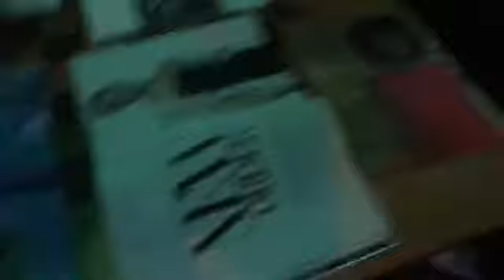BTS: July/August photoshoot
Renowned jazz photographer Kasia Idzkowska captured some big names in the jazz world at Fat Cat NYC for EB's July/August 2019 issue.